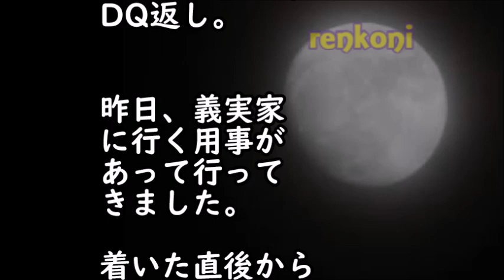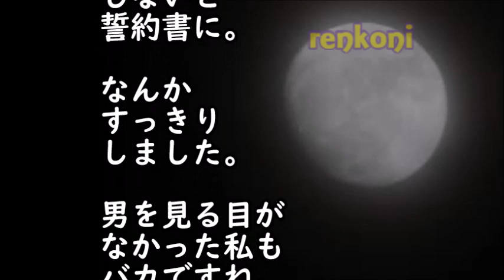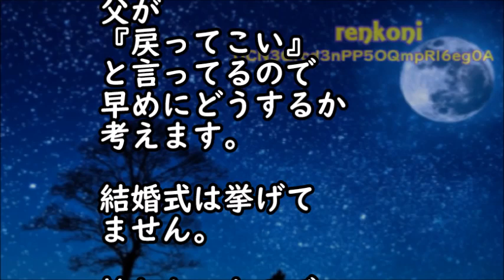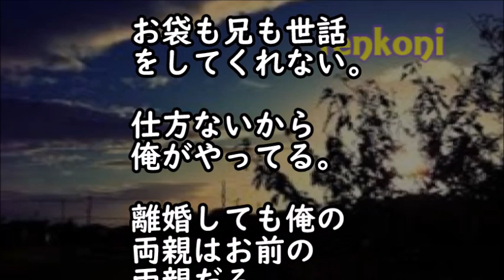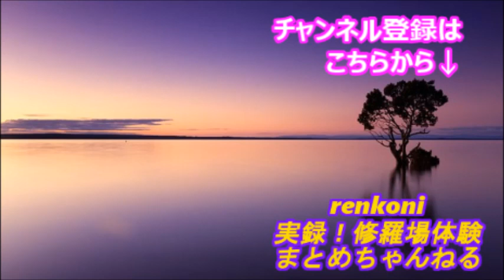【修羅場な話】結婚翌日から私を奴隷にしようと猛凸してくる義親＆義兄にDQN返しした結果、旦那が発狂！！【スカッと修羅場renkoniちゃんねる】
・【修羅場な話】帰ってこない嫁を連れ戻しに義実家に行くと嫁父と嫁姉が大ゲンカしてる！嫁姉「これ見て（封筒）」俺（USBメモリ？）その中身は衝撃なものだった…【スカッと修羅場renkoniちゃんねる】

・【修羅場】嫁が自宅で間男と合体してた。嫁「昔から関係持ってた」俺『ATMだったんだな、俺は』 → 後日、再開した元嫁がスタスタ俺の所にやってきて → 俺『え？』間嫁「」結果・・・

・中学の下校途中、１人の暴走族を助けた俺。後日、予想外の展開が・・・

・いじめられた俺→１４歳の誕生日プレゼントで姉貴が靴をくれた「これを履いた途端、いじめはピタリと止むから」半信半疑で翌日からその靴を履いて学校へ行った、すると・・・

・帰宅すると妊娠中の嫁が男と結合中。俺（ここで凸したら、だめだ…！証拠を消される）→証拠を集め、出産まで待った結果は…【スカッとじゃぱん】

・修羅場な話　夫の不倫相手からの手紙「私は４年前から夫さんに愛してもらってます。離婚して人生の再出発を決断してください」私「むぅ…」→そして私は…【スカッとAK】

・復讐･仕返し　結婚して半年で夫が浮気→私「耐えます…共に成長して乗り越えましょう」→この私の発言にバカが、まんまと罠にかかってくれた結果ｗ【スカッとブレイク】